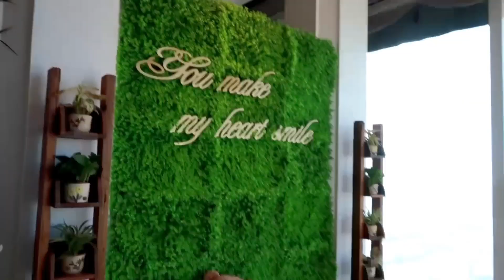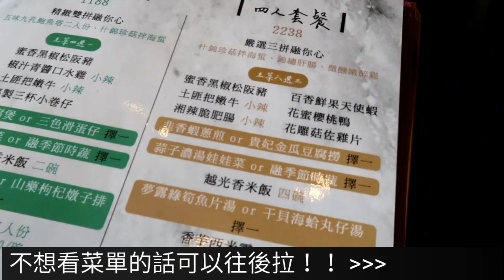【食紀】高雄50樓美景浪漫約會（๑♜д♜）融‧中式‧新作！！高貴價格卻不貴（內含影片／高CP值／菜單目錄）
粉絲團：這裡只有上官琁